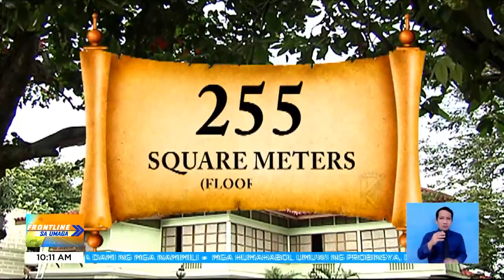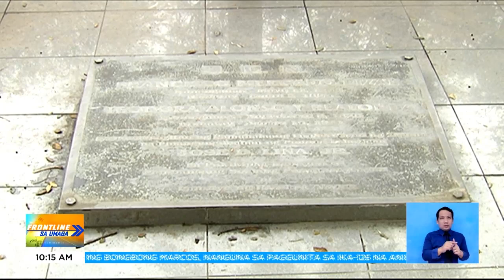Ika-126 anibersaryo ng kabayanihan ni Dr. Jose Rizal, ginugunita ngayong araw | Frontline Sa Umaga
FrontlineSaUmaga | Ipinasilip sa News5 ang tahanan ng pambansang bayani na si Dr. Jose Rizal sa Calamba, Laguna. Paano nga ba ito pinangangalagaan? | via Mon Gualvez